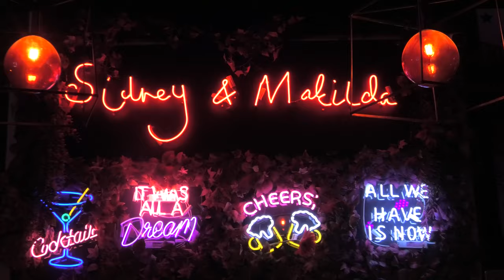Andrew Wilkinson | Stand up Comedy | Bready or Not January 2024 | Butter Side Up Theatre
Ready for some comedy? 🎤
Check out the outrageous Andrew Wilkinson, opening up about breaking his dry spell.

Filmed at Sydney & Matilda's (Sheffield, UK)

Facebook - Butter Side Up Theatre Company